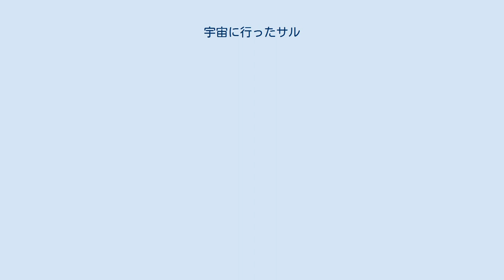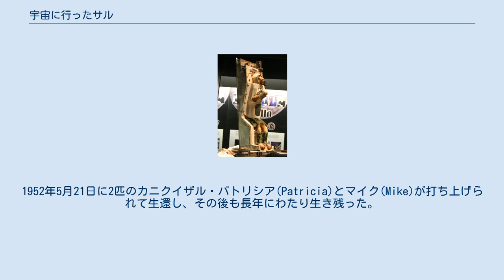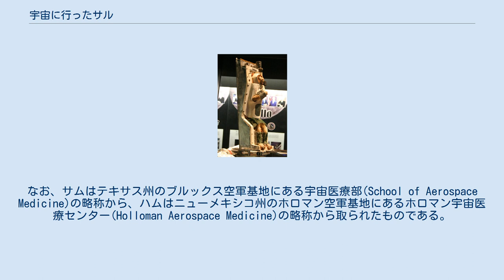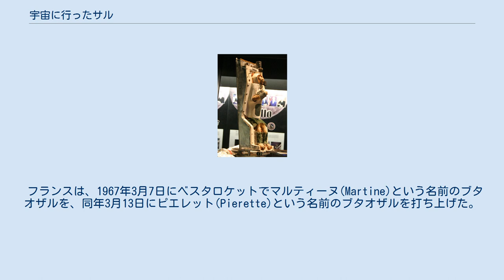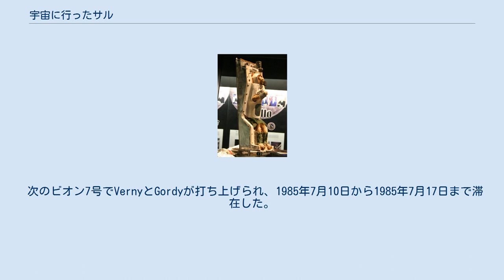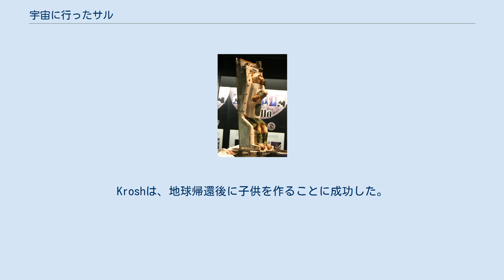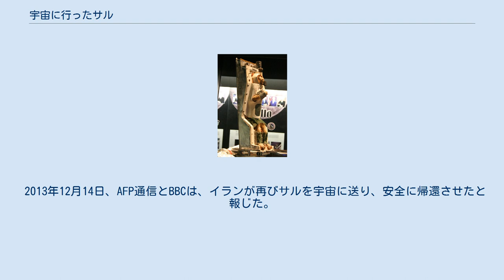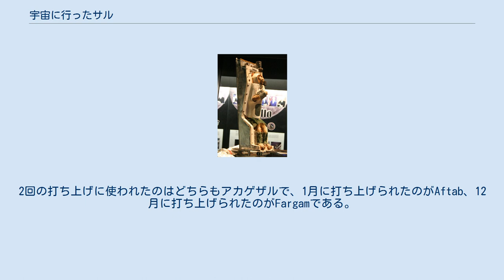宇宙に行ったサル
1959年にNASAのロケットで88キロメートルの高さまで飛行したアカゲザルのサム 1960年代に初の有人宇宙飛行が行われる以前、科学者が宇宙飛行の生物に対する影響を調査するために、動物の宇宙への打ち上げが何度か行われ、その中にはサルも含まれる。
本項目では、そのような宇宙に行ったサルについて述べる。
 アメリカでは、主に1948年から1961年に霊長類を乗せた宇宙飛行が何度か行われ、その後1969年と1985年に1回ずつ行われた。
フランスでは、1967年に2回のサルの宇宙飛行が行われた。
ソ連およびロシアでは、1983年と1996年にサルが打ち上げられた。
これらの打ち上げのほとんどで、サルは打ち上げ前に麻酔された。
 全世界で、これまでに32匹のサルが宇宙飛行に参加した。
同一の個体が2回以上宇宙飛行を行った例はない。
予備要員のサルも準備されていたが、それらは使用されなかった。
使用された種は、アカゲザル、カニクイザル、リスザル、ブタオザル、チンパンジーなどである。
 宇宙飛行前のチンパンジー・ハム 打ち上げ準備中のチンパンジー・イーノス 初めて宇宙飛行を行った霊長類は、アカゲザルのアルバート(Albert)である。
1948年6月11日にV-2ロケットで打ち上げられ、高度63キロメートルまで達したが、飛行中に窒息死した。
 続いて、1949年6月14日にアルバートIIがV-2ロケットにより打ち上げられた。
最高高度は134キロメートルに達し、宇宙空間の下限とされる高度100キロメートルのカーマン・ラインを超えた最初の霊長類となった。
アルバートIIは宇宙空間からは生還できたが、パラシュートの展開に失敗し、地表に激突して死亡した。
1949年9月16日に打ち上げられたアルバートIIIは、高度35,000フィート（10.7キロメートル）でV2ロケットの爆発により死亡した。
1949年12月12日に行われたアルバートIVの打ち上げが、最後のV-2ロケットによるサルの打ち上げとなった。
この飛行は高度130.6キロメートルに達したが、パラシュートの障害により地表に激突し、アルバートIVは死亡した。
アルバートIIIのみカニクイザルで、それ以外はアカゲザルである。
 その後のサルの打ち上げはエアロビーロケットによって行われた。
1951年4月18日にアルバートVと呼ばれるサルが打ち上げられたが、パラシュートの故障により死亡した。
1951年9月20日に打ち上げられたヨリック(Yorick)またはアルバートVIと呼ばれるサルは、11匹のマウスとともに高度236,000フィート（72キロメートル）に達し、生きて帰還した。
ヨリックは、初の宇宙飛行から生還した霊長類となった。
ヨリックは着陸の2時間後に死亡し、生還した2匹のマウスも着陸後に死亡した。
これらは、密封されたカプセルの中が日射によって高温となり、回収隊が到着するまでそのままにされたことによるものと考えられている。
アルバートVIの飛行高度は、米国が宇宙飛行と定義した50マイル（約80キロメートル）は超えていたが、宇宙の国際的な定義である100キロメートルを下回っていた。
1952年5月21日に2匹のカニクイザル・パトリシア(Patricia)とマイク(Mike)が打ち上げられて生還し、その後も長年にわたり生き残った。
ただし、この時の飛行高度は36マイル（58キロメートル）だった。
 1958年12月13日、リスザルのゴード(Gordo)が米陸軍のジュピター AM-13 ロケットで打ち上げられた。
高度は500キロメートルに達し、生きて地球に戻ってきたが、カプセルのパラシュートの故障により南大西洋の海面に激突した。
ゴードの乗ったカプセルは行方不明となり、その後の捜索でも発見できなかったが、ゴードは激突時に死亡したものと見られる。
 国立航空宇宙博物館に展示されているエイブルの遺体 1959年5月28日、ジュピター AM-18 ロケットでアカゲザルのエイブル(Able)とリスザルのベイカー(Baker)が打ち上げられた。
2匹を乗せたロケットの速度は16,000キロメートル毎時、加速度は38G(373 m/s2)に達した。
2匹は生還したが、エイブルは、6月1日に行われた、埋め込んだ電極を除去する手術を受ける際の麻酔への反応により死亡した。
ベイカーは、宇宙飛行とその後の医療処置を乗り切った最初のサルとなった。
ベイカーは1984年11月29日に27歳で亡くなり、アラバマ州...